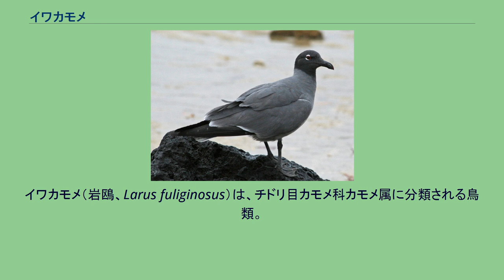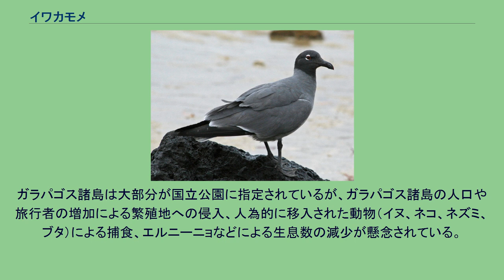イワカモメ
イワカモメ（岩鴎、Larus fuliginosus）は、チドリ目カモメ科カモメ属に分類される鳥類。
別名ヨウガンカモメ。
エクアドル（ガラパゴス諸島）固有種。
サンタ・クルス島、イサベラ島、サンチャゴ島、ヘノベサ島、マルチェナ島、セイモア島に生息し、サン・クリストバル島など島々の湾や砂浜で見られる。
全長53cm（51-55cm）。
翼開長130cm（125-140cm）。
全身が灰褐色や暗灰色の羽毛で覆われる。
頭部は黒褐色。
尾羽の色彩は淡灰色で、中央尾羽の色彩は灰色。
眼の上下に白い三日月状の斑紋が入る。
嘴の色彩は黒く、先端が赤い。
足の色は褐色や紫色。
幼鳥は全身が褐色の羽毛で覆われる。
属内ではワライカモメに最も近縁と考えられている。
砂浜や岩礁海岸に生息する。
食性は動物食で、魚類、甲殻類、小型爬虫類（ウミイグアナの幼体）、鳥類の卵などを食べる。
カリフォルニアアシカの食べ残しや、出産時に出る胎盤も食べる。
また他の鳥類が捕らえた獲物も奪う。
海岸を低空飛翔しながら獲物を探し、海辺や岩場で採食を行う。
繁殖期になると番（つがい）で縄張りを形成する。
営巣中は警戒心が強く、約1km以内に侵入すると巣から離れる。
他個体の巣とは3km以上離れた場所にある砂浜や岩場に巣を作り、周年繁殖（主に5-10月）し1回に2個の卵を産む。
約60日で羽毛が生えそろい、雛は孵化してから約9週間で巣立つ。
漁港にも生息し、漁港や民家などで残飯を漁ることもある。
生息数は安定していると考えられている。
ガラパゴス諸島は大部分が国立公園に指定されているが、ガラパゴス諸島の人口や旅行者の増加による繁殖地への侵入、人為的に移入された動物（イヌ、ネコ、ネズミ、ブタ）による捕食、エルニーニョなどによる生息数の減少が懸念されている。